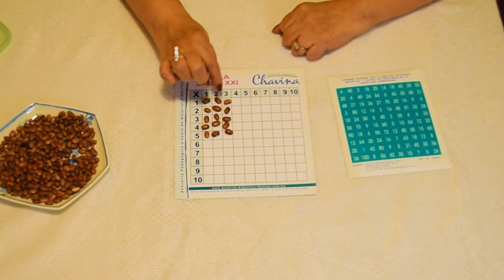Tabla de Pitágoras Chavimaticas - Aprende a Multiplicar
Serie de cuentos, anécdotas y clases en línea de escritura en letra cursiva tipo palmer, español y matemáticas para niños de maestros y niños de primaria por la Maestra Esperanza, Rocío y/o Chavina